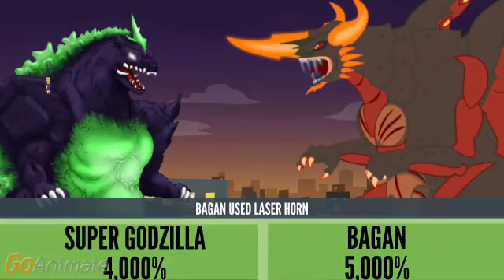Hunter Vs Monsters Invasion Trailer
After the monstrous kaijus had fought against Manster & Nickbear, Hunter became the only Super Saiyan, Ultraman, and the Jaeger since Lilly was on his side against the invasion of the kaijus. Now his allies join Hunter against all monsters from Ancient, Folklore, & Blockbusters.

Songs
"Romeo & Cinderella"
Performed By Hatsune Miku

"Melody"
Performed By Megurine Luka